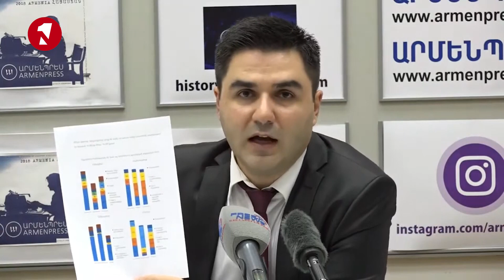Որոնք են Երևան քաղաքում ամենաշատ օգտագործվող մթերքները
1in.am Armenian News & Analyses.